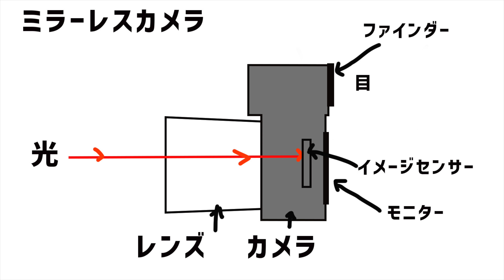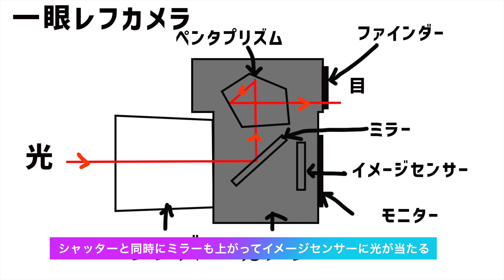【初心者OK】一眼レフってもう古い？いえまだまだ使えるカメラですよ！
一眼レフカメラってもう古い？そんなことはありません。
十分良い写真を撮れます！その理由と一眼レフがもたらすメリットをご紹介してます。参考にしてもらえたら嬉しいです。

使用機材

動画撮影用
・SONY α6400

使用ライト
Godox SL100Bi

使用マイク
・AGPTEK 新型クリップマイク
・MOMAN EMR

自己紹介